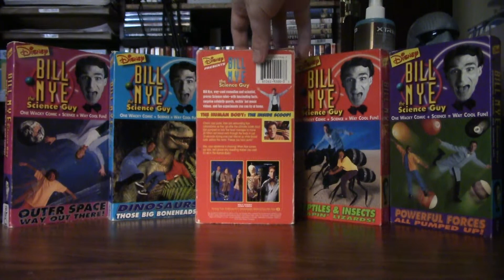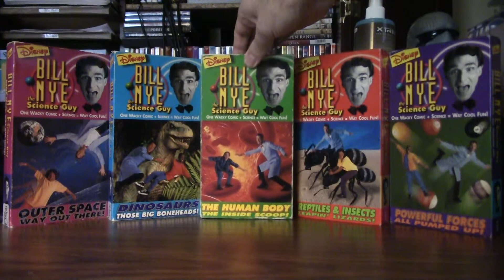Bill Nye The Science Guy (1993): Part 1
Bill Nye The Science Guy: Outer Space -- Way Out There! (1993)
Bill Nye The Science Guy: Dinosaurs -- Those Big Boneheads! (1993)
Bill Nye The Science Guy: The Human Body -- The Inside Scoop! (1993)
Bill Nye The Science Guy: Reptiles & Insects -- Leapin’ Lizards! (1993)
Bill Nye The Science Guy: Powerful Forces -- All Pumped Up! (1993)